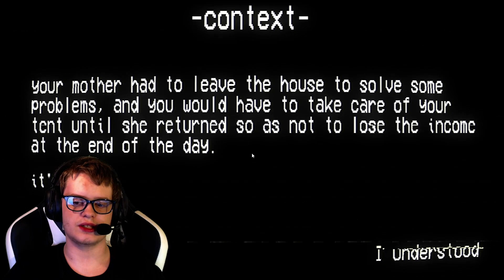Mom's Tent | Horror Game Let's Play [All Endings]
About This Game:
Your mother who owns a small tent had to go to town quickly to solve some problems and you had to take care of your shop while she was away.
In that time many things can happen, so be careful and pay attention to the details.
the game can end in three different ways